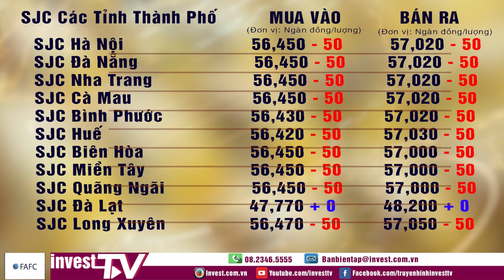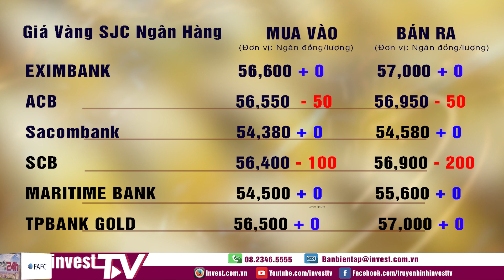Tin tức | Giá vàng ngày 25/06/2021 | INVEST TV